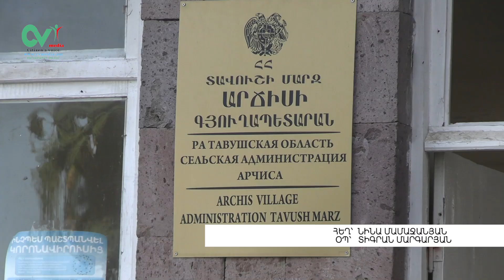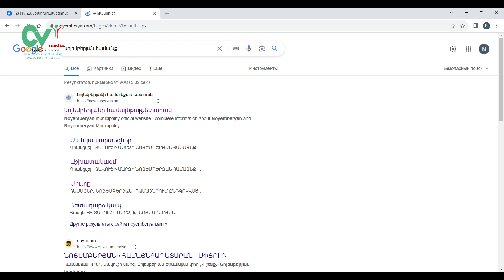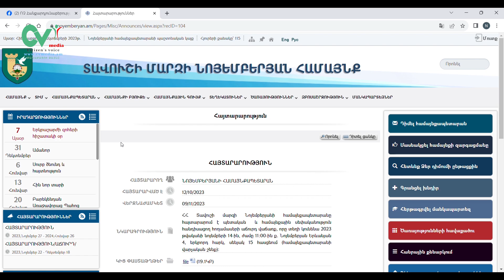«Դեմ ենք»․ արճիսցիները թույլ չտվեցին քարհանքի շահագործման վերաբերյալ հանրային քննարկումը կայանա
Արճիսի բնակիչները թույլ չտվեցին «ՈՍԿԵԲԵՐ ԳԵՏ» ՍՊԸ-ի ներկայացուցիչներին վարչական շենք մտնել, որտեղ 2023թ․ դեկտեմբերի 5-ին հանրային քննարկում էր նշանակված «ՀՀ Տավուշի մարզի Արճիսի գրանոդիորիտների հանքավայրի արդյունահանման աշխատանքների»՝ շրջակա միջավայրի վրա ազդեցության, գնահատման նախնական հայտի վերաբերյալ։
Հանրային լսումը չկայացավ, նախաձեռնողները ստիպված հետ գնացին։